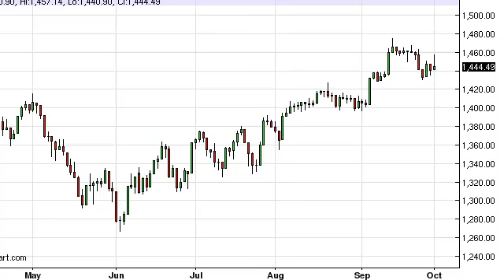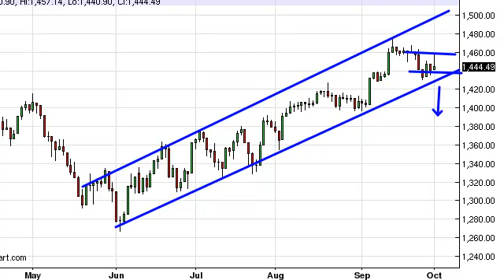S & P 500 Technical Analysis for October 2, 2012 by FXEmpire.com